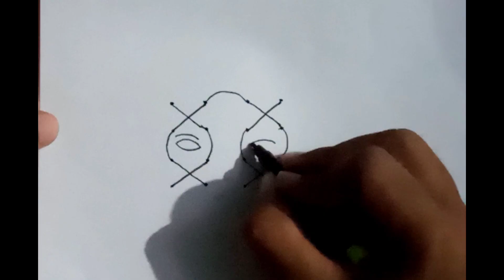XXXX से गणेश जी का सुंदर चित्र बनाएं || How to draw Ganesh ji on occasion of Ganesh chaturthi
Ganesh chaturthi